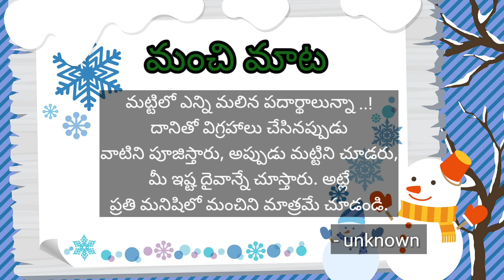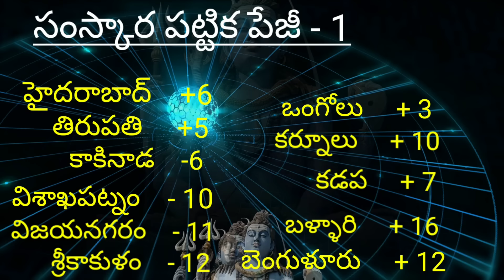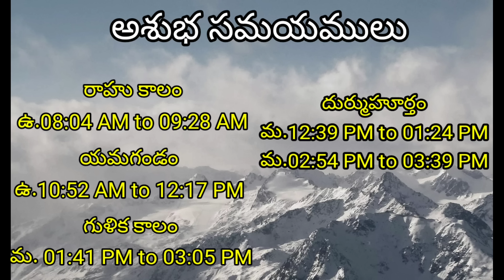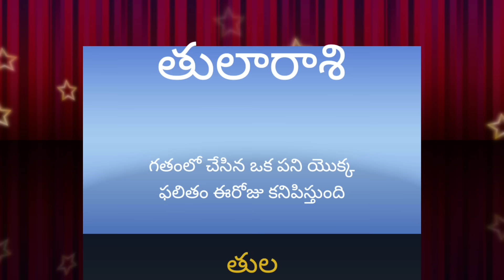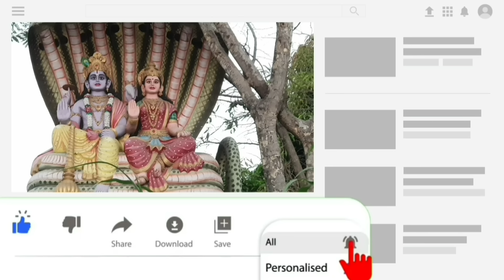Today Tithi|Today panchangam|Telugu panchangam|telugu calendar today|Daily panchangam| 15 Jan 2024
00:00:00 - Telugu panchangam
00:00:10 - Eroju panchangam
00:00:14 - manchi mata
00:00:20 - పంచాంగం
00:01:16 - Today calendar telugu
00:01:29 - Today tithi
00:01:35 - Today nakshatra telugu
00:01:43 - Today yogam telugu I'm
00:01:50 - Today Karanam in panchangam
00:02:03 - Today sunrise time & sunset time today
00:02:11 - Moon rise & moonset time today
00:02:22 - Today rahu kaalam
00:02:30 - Today yamagandam kalam
00:02:39 - Gulika kalam
00:02:45 - Today durmuhurtham
00:02:55 - Today Varjyam
00:03:02 - Today good time in telugu,
00:03:05 - Today amrutha gadiyalu
00:03:15 - Today brahma muhurtham timings
00:03:25 - Eroju manchidena
00:04:18 - Tara balam & Chandrabalam
00:05:20 - Eroju prathyekathalu Diwali
00:06:00 - Telugu rasi phalalu
00:06:05 - Mesha rasi today in telugu
00:06:10 - Vrushaba rasi today
00:06:15 - Mithuna rasi today
00:06:20 - Karkataka rasi today
00:06:25 - Simha rasi today
00:06:30 - Kanya rashi today
00:06:35 - Tula rashi today
00:06:41 - Vruschika rasi today
00:06:45 - Dhanu rashi today
00:06:53 - Makara rasi today
00:06:58 - Kumbha rasi today
00:07:03 - Meena rasi today
00:07:20 - Today panchangam in Telugu